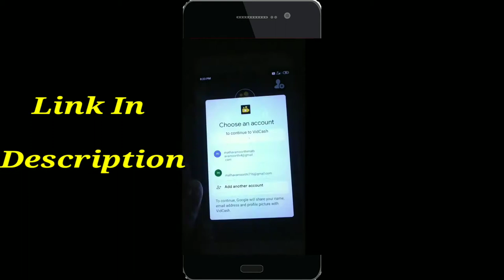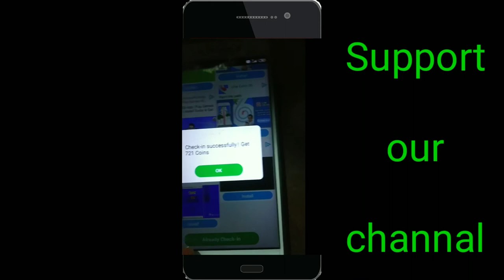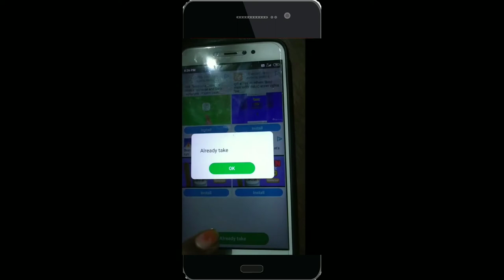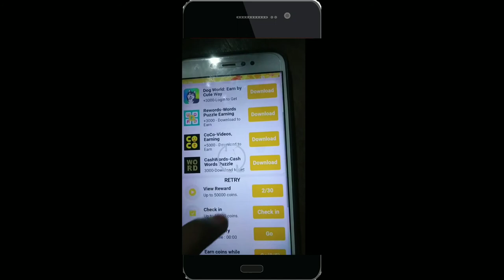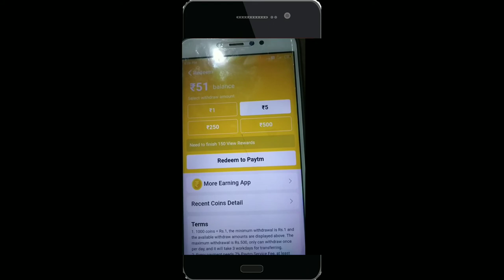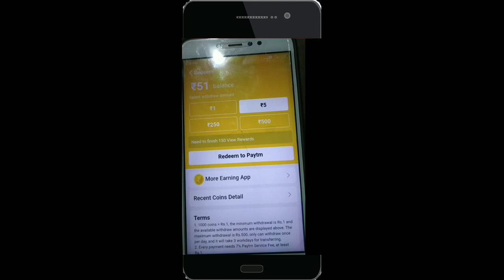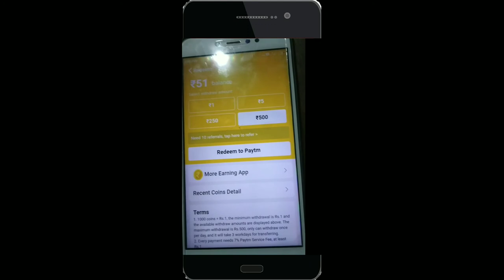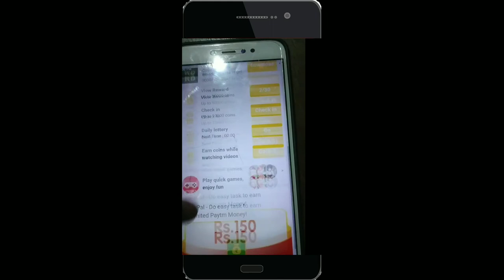FREE DIAMOND💎💎 IN FREEFIRE||LIVE PROOF||100% WORKING TRY IT😍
2TRENDING TODAY
# Difficulty  Used  Likes  Reach

booyah Medium blurred result blurred result blurred result

ff High blurred result blurred result blurred result

freefire Medium blurred result blurred result blurred result

freefirebattleground Medium blurred result blurred result blurred result

freefirebgid Medium blurred result blurred result blurred result

freefirebooyah Medium blurred result blurred result blurred result

freefirebrasil Medium blurred result blurred result blurred result

freefiregame Medium blurred result blurred result blurred result

freefiregarena Medium blurred result blurred result blurred result

freefiregirls Medium blurred result blurred result blurred result

freefireindo Medium blurred result blurred result blurred result

freefireindonesia Medium blurred result blurred result blurred result

freefirekocak Medium blurred result blurred result blurred result

freefirelatam Medium blurred result blurred result blurred result

freefirememe Medium blurred result blurred result blurred result

freefirememes Medium blurred result blurred result blurred result

freefireshare Medium blurred result blurred result blurred result

freefirevideo Medium blurred result blurred result blurred result

garena Medium blurred result blurred result blurred result

 Our guild id..64718724

Join make fun guys. Supporting and share guys.

FREEGIRE TOURNAMENT👇

Participate and Show Your best Skils
In the match

Free diamonds click here📍👉